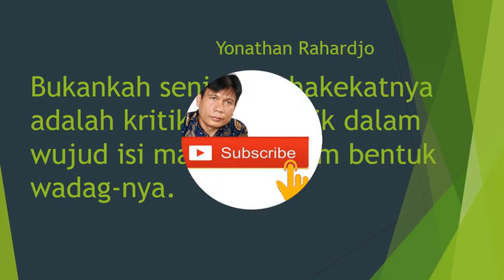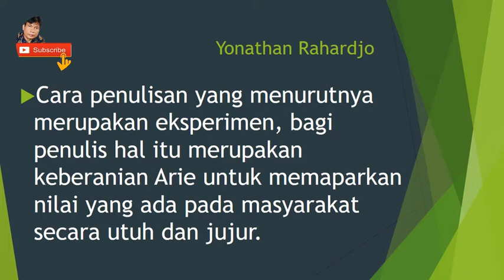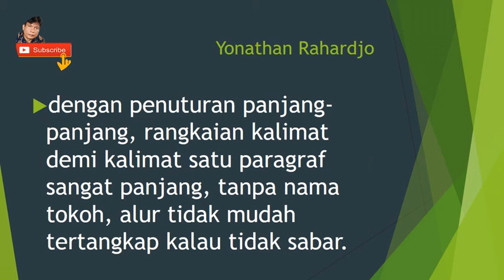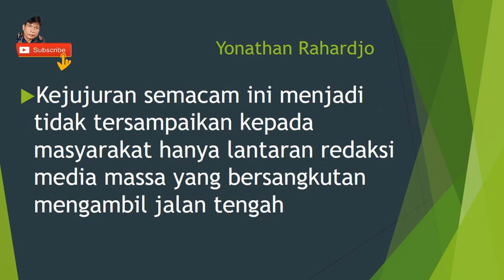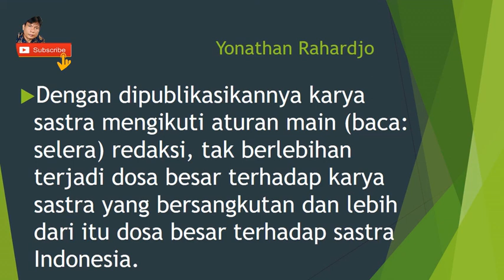Sastra Bukan Karya Berbasis Humas, Bedah Buku Novel Lorong ke Pusar Rumah